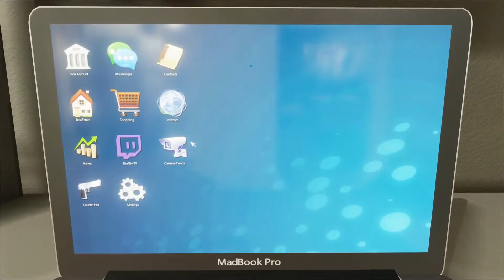IDENTITY Video Game Gameplay 2017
Official announcement video for Identity with some gameplay footage !
★ The Juiciest Games ? They are HERE ➨